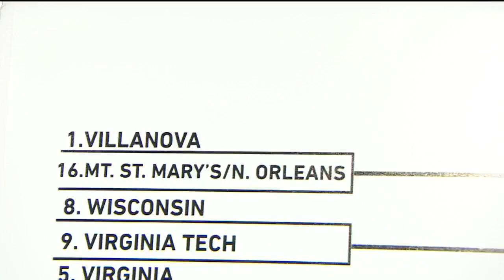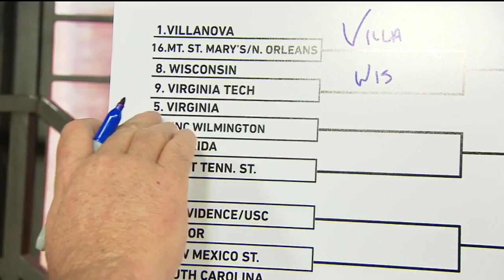March Madness Predictions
Toots is picking March Madness winners this morning by flipping a coin.